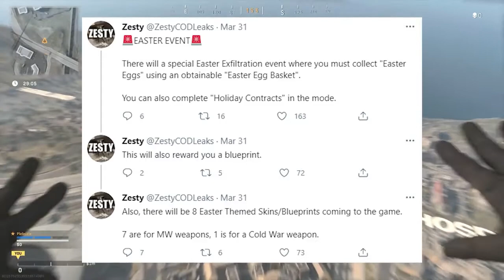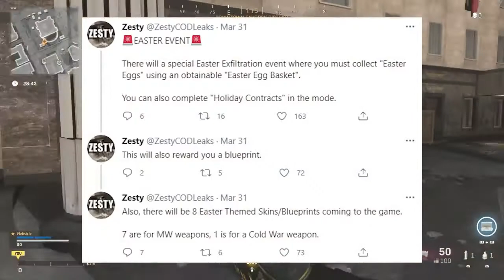*NEW*NEW EASTER EVENT! WARZONE BEST HIGHLIGHTS! -WTF Epic & Funny Moments/NEW TECH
Welcome to Call of Duty NEW TECH! On this channel, we do warzone highlight videos! Not only do we do warzone highlights and funny moments but we also talk about new updates coming to warzone and all the speculation about upcoming events. *NEW*NEW EASTER EVENT! WARZONE BEST HIGHLIGHTS! -WTF Epic & Funny Moments/NEW TECH